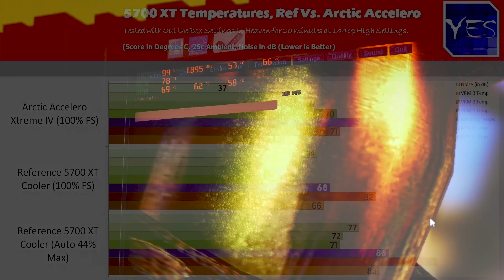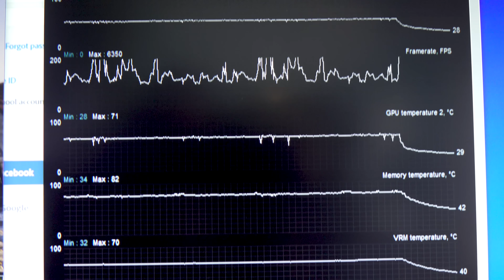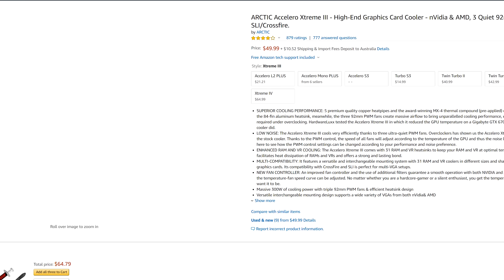Arctic Accelero on a 5700XT - Is it GOOD?!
The Arctic Accelero, the Custom Cooler that drops temps and has dropped temps in the past is now getting attached to the 5700 XT, and today we are testing on the different temp sensors from Memory temps, to GPU and VRM temps.  Though this does get a little tricky...

*Will update if the lil heatsinks are included with the 3 soon*